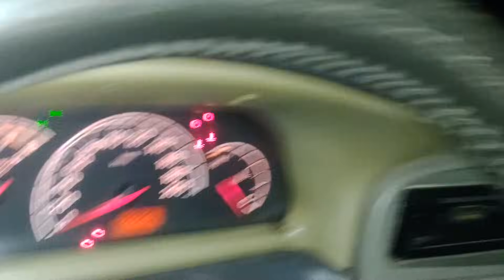CHUPA CABRA ATACA REBANHO: Imagens Inéditas de Terror 🐐👹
O chupacabra ou chupa-cabra é uma criatura lendária no folclore de partes das Américas. O nome vem do vampirismo relatado do animal — diz-se que o chupacabra ataca e bebe o sangue do gado, incluindo cabras. As descrições físicas da criatura variam, alguns a descrevem como reptiliana e alienígena (em Porto Rico e na América Latina), geralmente como uma criatura pesada do tamanho de um pequeno urso com uma fileira de espinhos que vão do pescoço até a base da cauda. Outros o descrevem como mais parecido com um cachorro (particularmente no sudoeste dos Estados Unidos). Os avistamentos e as descrições iniciais foram relatados pela primeira vez em Porto Rico em 1995. Desde então, a criatura foi relatada no extremo norte do Maine, no sul do Chile e até mesmo fora das Américas em países como Rússia e Filipinas. Todos os relatórios são anedóticos e foram desconsiderados como não corroborados ou sem evidências. Avistamentos no norte do México e no sul dos Estados Unidos foram verificados como canídeos afetados pela sarna. De acordo com biólogos e funcionários da gestão da vida selvagem, o chupacabra é uma lenda urbana. Ele é conhecido como chupacabras e chupacabra em todas as Américas, sendo o primeiro o nome original, e o segundo uma regularização. O nome é atribuído ao comediante porto-riquenho Silverio Pérez, que cunhou o rótulo em 1995 ao comentar os ataques como DJ de uma rádio de San Juan. A descrição mais comum do chupacabra é a de uma criatura semelhante a um réptil, com pele cinza-esverdeada escamosa ou coriácea e espinhos pontiagudos ou penas descendo por suas costas. Diz-se que tem aproximadamente três a quatro pés (0,9 a 1,2 metros) de altura, e fica em pé e pula de maneira semelhante à de um canguru.
Outra descrição comum do chupacabra é a de uma estranha raça de cão selvagem. Esta forma é quase sem pêlos e tem uma crista espinhal pronunciada, órbitas oculares, presas e garras incomumente pronunciadas. Ao contrário dos predadores convencionais, diz-se que o chupacabra drena todo o sangue do animal (e às vezes os órgãos) geralmente através de três orifícios na forma de um triângulo apontando para baixo, mas às vezes através de apenas um ou dois orifícios.

Capítulos

00:00 Início
00:20 Abertura
03:44 Introdução
04:05 Caçada
24:30 Final do vídeo

ATIVE 🔔
DEIXE 👍